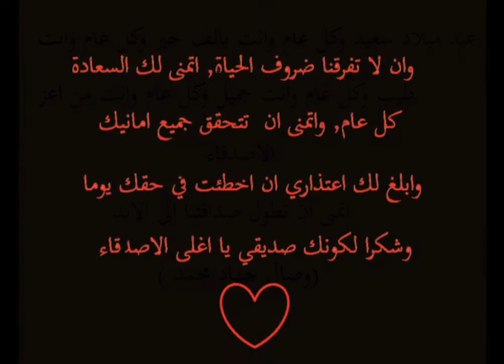mohamed elyakoubi and jihad and wissal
3id milad sa3id my freind mohamed  elyakoubi